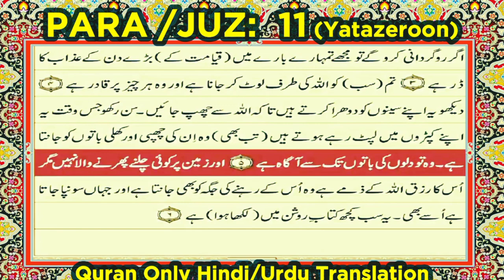Para 11 l Surah Younas l Only Urdu Translation l Quran Recitation 560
surah yunus tarjuma ke sath
surah yunus tarjuma
surah yunus tarjuma tafseer
surah yunus tarjuma urdu
surah yunus tarjuma ke sath urdu
surah yunus tarjuma mxein
sunaeye
surah yunus tarjuma kanzul iman
surah yunus tarjuma wala
surah yunus tarjuma quran